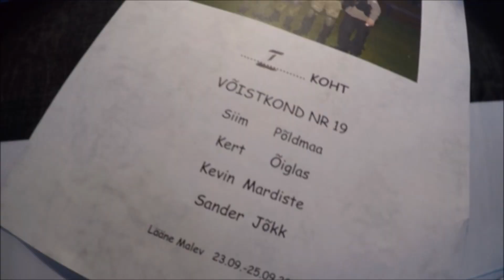Kotkaretk 2016 1080p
Video sellest, kuidas meie tiim oma viimasel retkel toime tuli ja 1. koha saavutas :)